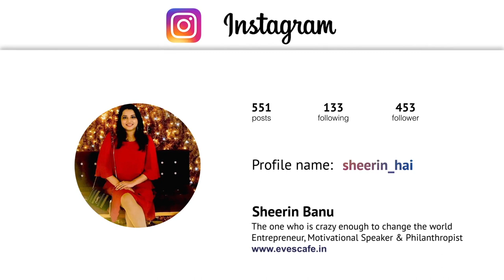What Makeup Products should I Buy ? Best of MAC Makeup Products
Most Trusted and all time favourite Makeup Products. I tried to choose one brand for convenience. I love different products from different brands. If you all love these kind of videos I would love to do more such videos. Thank you for your support and Love.

ABOUT ME

Hi, I am Sheerin. An entrepreneur create beauty and lifestyle content. I create videos on beauty tips, beauty hacks, home remedies, natural remedies, DIY videos, and Lifestyle videos. I started developing products on hair care and skin care.

Having Evescafe brand for raw and rustic natural and herbal products in its original forms and smell. Whereas Beautycherie is a new initiative in this journey to give traditional Ayurvedic products in more sophisticated formulation for fast lifestyle and ease of use.

I upload a new video on Tuesday, Thursday and Saturday.

Each and every remedy recorded in this channel has been tried by us, each and every one of us are different and might react differently to herbs. My trust on mother nature, and passion for natural products. Has driven me to make these videos. Grown up so close to nature and gaining knowledge from grandma and various households has inspired me to share the knowledge in Youtube.

All the content published in this channel are my own. This video and description contains links to my website. You can purchase my products in my website. Thanks a lot for the  support.